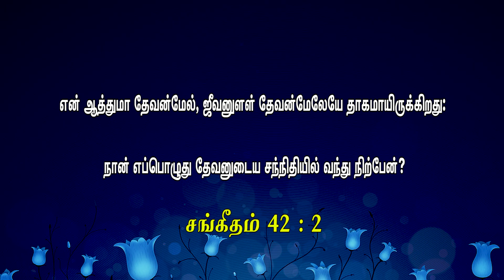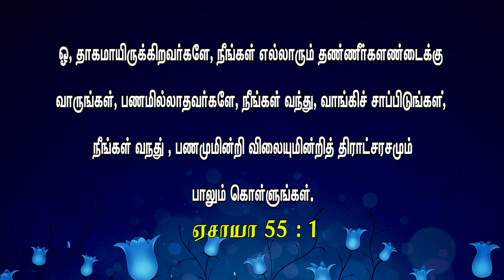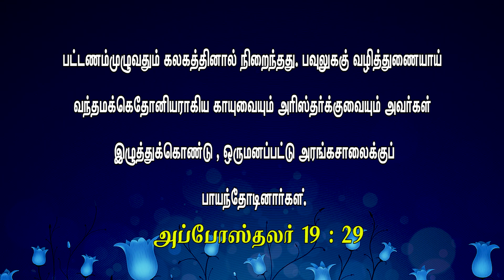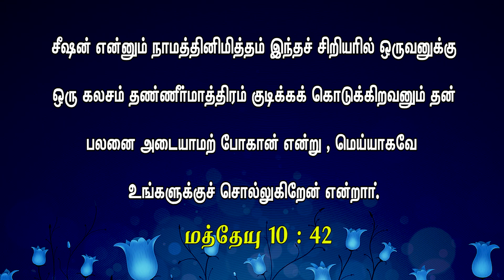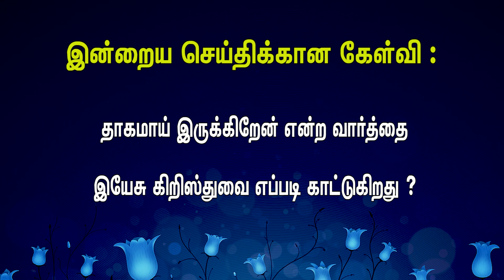7Sayings-ஏழு வார்த்தைகள்-8 தாகமாய் இருக்கிறேன் என்ற வார்த்தை இயேசுவை எப்படி காட்டுகிறது ?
தாகமாய் இருக்கிறேன் என்ற வார்த்தை இயேசுவை எப்படி காட்டுகிறது ?

Download Bible Hour TV App for new updates;